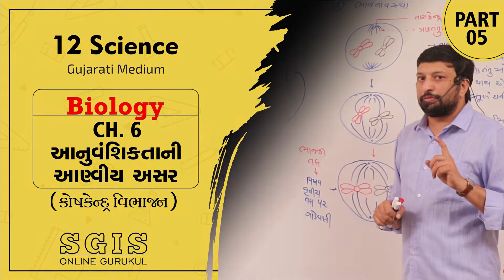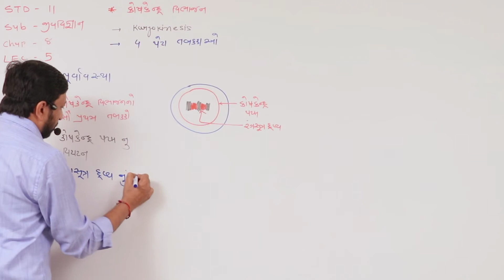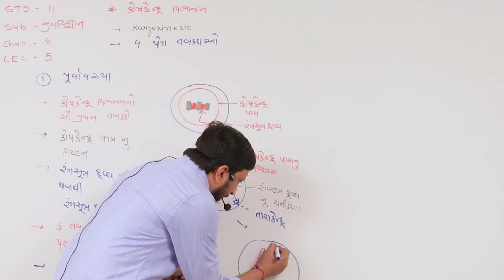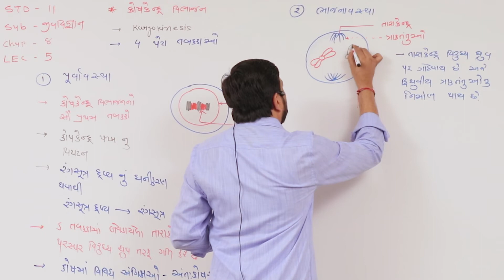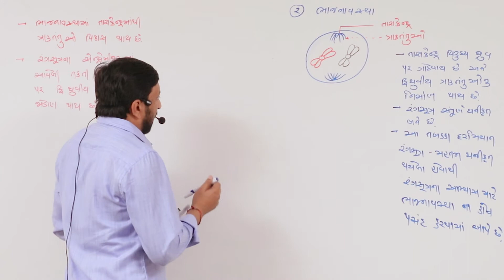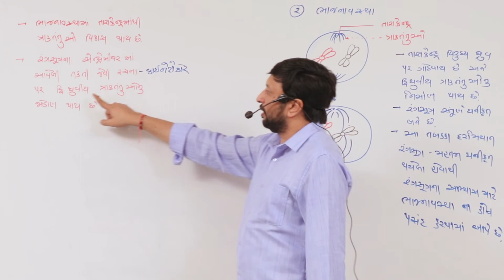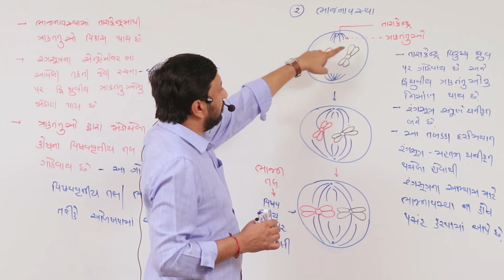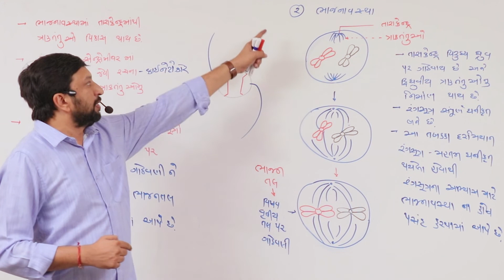SGIS | STD 12 Science | Biology | Ch.6 આનુવંશિક્તાની આણ્વીય અસર | Part 5 | Dhimant Sir | G1820